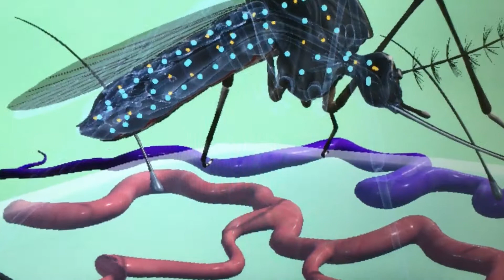Anatomy of the mosquito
Discover the anatomy of the mosquito INSIDE and OUT! the new mosquito SWAT Lab has amazing technology inside it's new lab. Come join us for an epic adevnture!